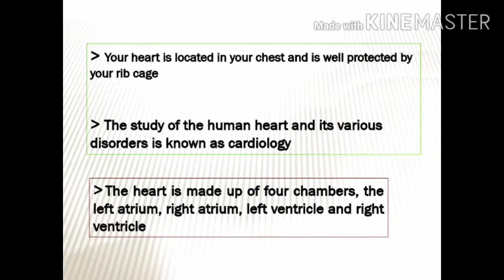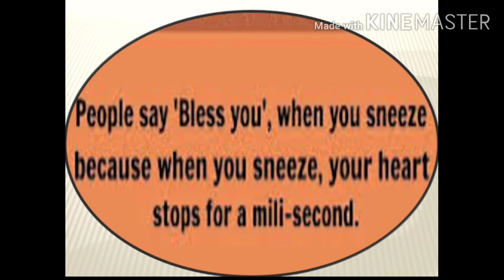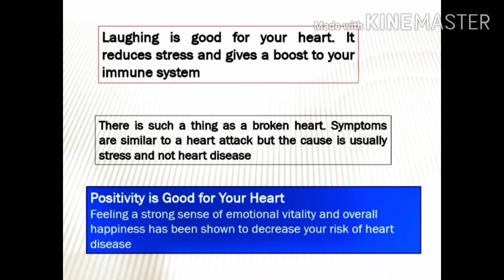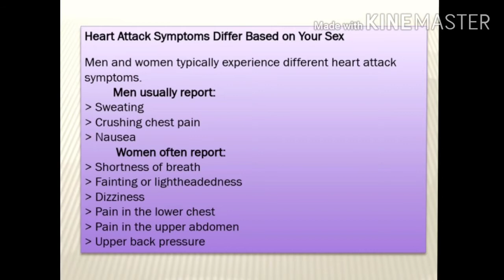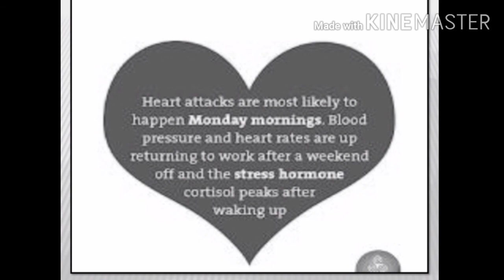||Heart|| how heart works|| Amazing heart facts| pumpimg organ facts||